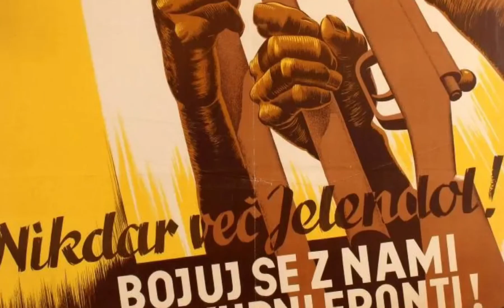Anthem Of The Democratic People’s Republic Of Nagastan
The Democratic People’s Republic of Nagastan was a Marxist Leninist Junta. It was a reaction to the Conservative party winning the presidency. It took half of Nagastan until it was defeated by socdems in north Croatia.